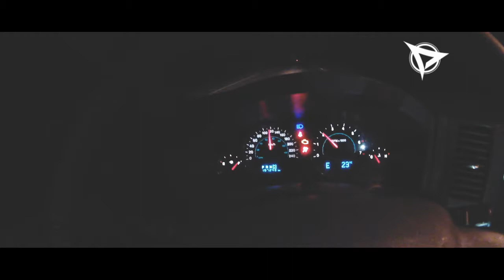LA ENCERRONA CON ENDER EVENTOS CAP ESPECIAL CON EL DJ MANUEL GUZMAN EN SU GIRA POR BARQUISIMETO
DE SALIDA CON EL DJ MANUEL GUZMAN TALENTO DEL SELLO DISCOGRAFICO PEEMRECORDS GIRA COMPLETA POR RADIO Y TV GRACIAS AL CANAL PROMARTV AL CANAL TELECNTRO Y SUS EMEISORAS RADIALES EL PROGRAMA LA BRUJULA Y DEMAS